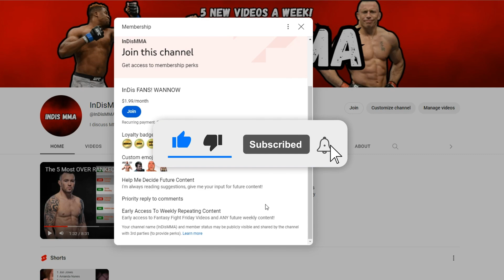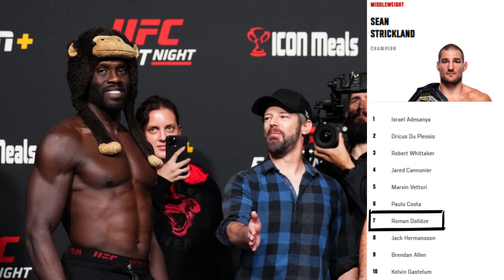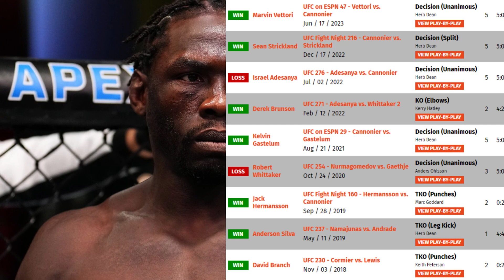Jared Cannonier Is A BMF!